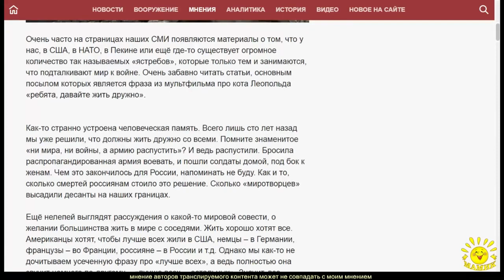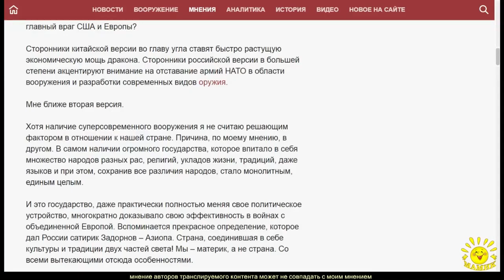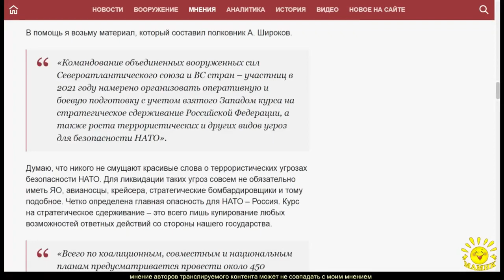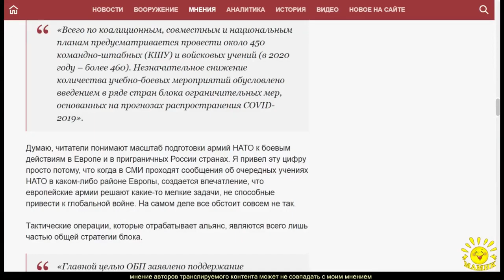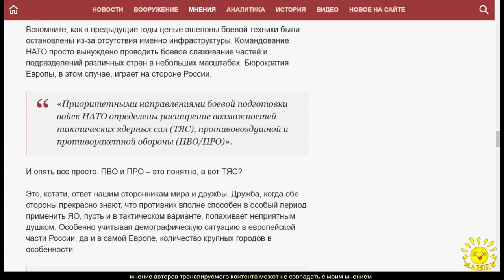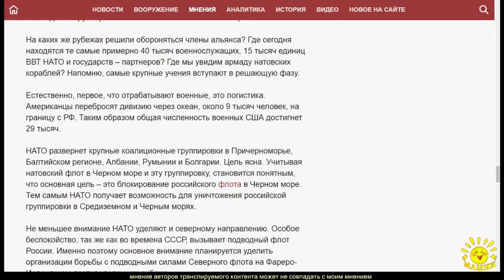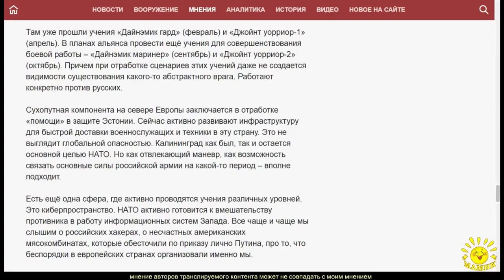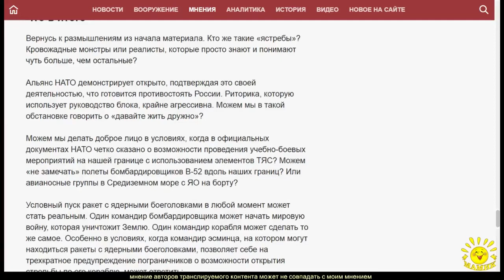А. Ставер. Ничего нового Мы опять главные враги